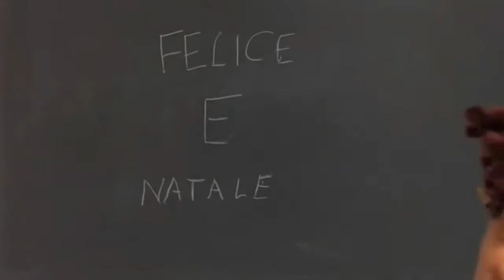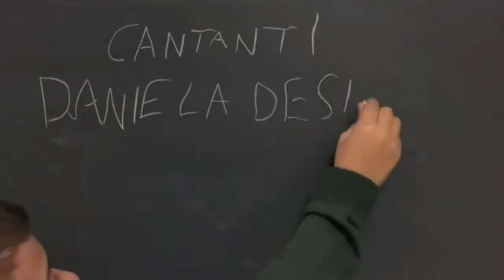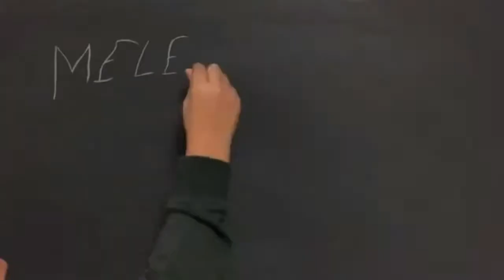movie 11109 @ 意大利無伴奏最新music video